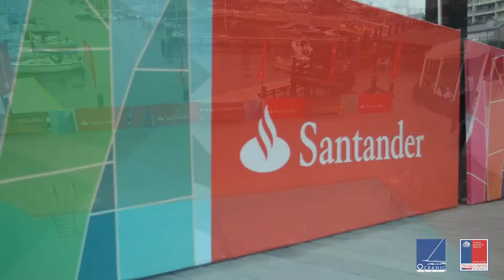SantanderApertura: Regata Apertura primer día